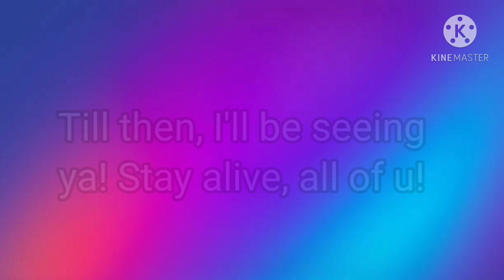Sonic Forces Speed Battle - DESMOND T.S. VS ATLAS REMATCH (Splitscreen)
Yes! Yes! Yes! We have done it! Me and Desmond had a rematch! We were very happy that we could do this again! It was reallllly hard to make. But we didn’t give up and we raced! I’ve been wondering when we were gonna do this again, and that’s now!

Join his discord server! It would be really appreciated

Fun fact: We recorded all 10 races in one day!